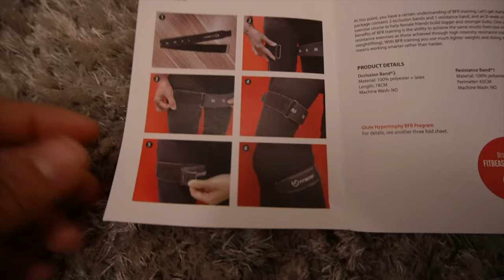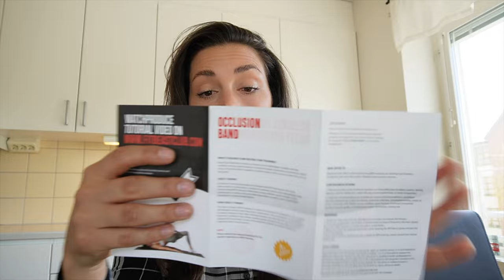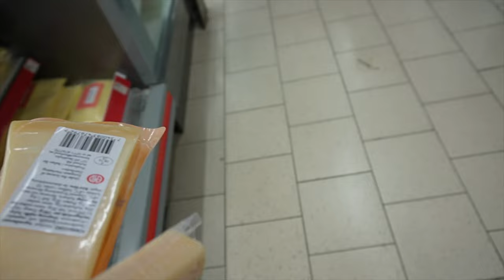*VLOG* Fitbeast Occulation band - Booty workout & Food prep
Trying out the Fitbeast Booty blood flow restriction bands and glute loop in the gym for a booty workout and follow me to the grocery and see how I prepped my food for the week. Vlog style

♥ Extra thanks for those of you whom use the *Super thanks* Button ♥ 🙏🏻

I do upload a video there with only try on part in the not edited longer version for each review video I upload on Youtube.

♡Social medias♡

I will always do honest reviews on my channel and everything mentioned in my videos is my genuine thoughts on the specific item. What goes for sizing, squat-proofness (in leggings) support etc I will share my experience from the clothes. Be aware that this experience/thoughts can be different from person to person.